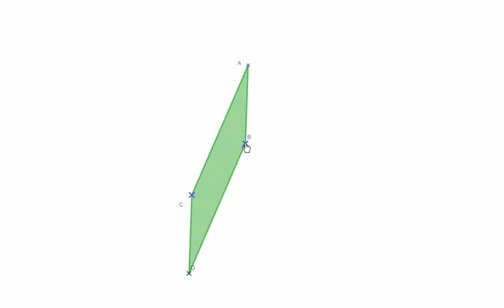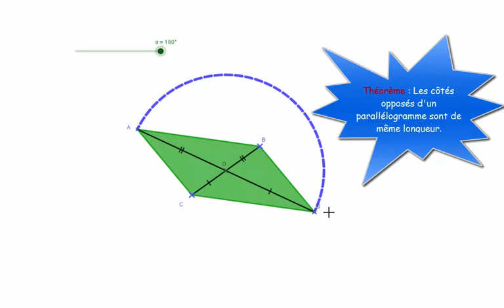Vidéo n°1: Présentation du Parallélogramme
Définition et théorèmes sur le parallélogramme.